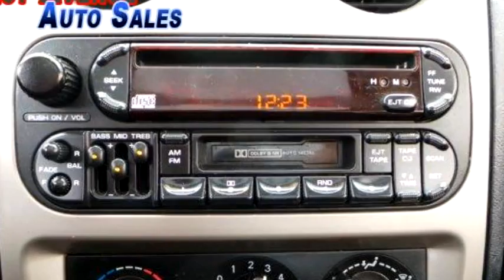2003 Dodge Stratus $3500 763-691-1001 by 1st Avenue Auto Sales Inc.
2003 Dodge Stratus , R/T Coupe, $3500, 0 Miles , 1st Avenue Auto Sales Inc., check more inventory from this dealership 444 Main Steet South Cambridge, MN 55008 , , Other, Other, Ext Color: Other, Int Color:Other, Body Style: Other, Engine Size: V6, 3.0L; SOHC (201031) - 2/16/2014 11:42:55 PM - 2/15/2014 10:12:24 PM.